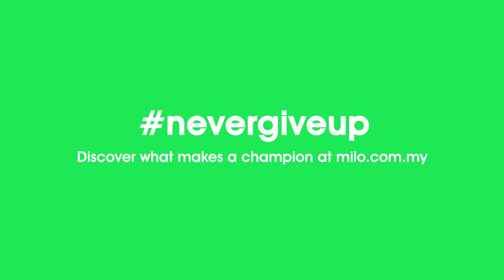MILO | Never Give Up Story: Santokh Singh - The Legend With An Unbreakable Spirit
Santokh Singh is our iconic national defender who led us through many victories. Despite his achievements, he attributes his wins to the 3D’s that every Champion needs to have within them to never give up: Determination, Discipline, Dedication.

Champions are not defined by their triumphs, but by how diligently they maintain a regime and push themselves to improve. They know that success is a journey of ceaseless effort. No matter what gets in their way or how many times they fall, a champion, fuelled by the energy to go further, will nevergiveup.

Share Santokh’s story and tell us yours with the hashtag NeverGiveUp.

See what others have to say and learn how to nurture children that never give up